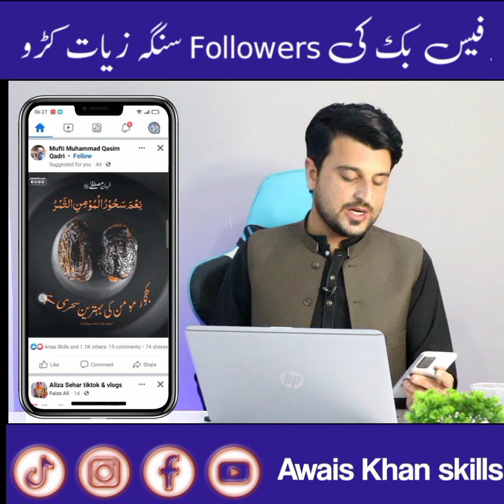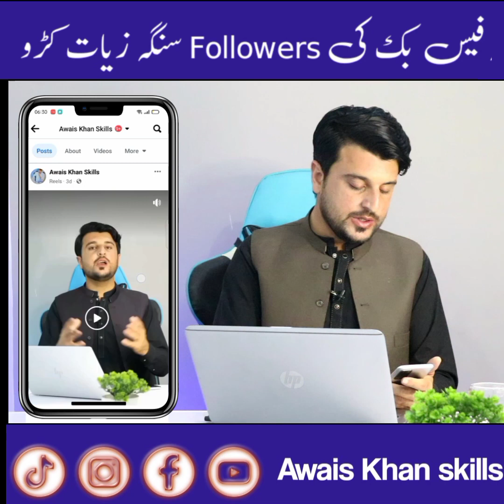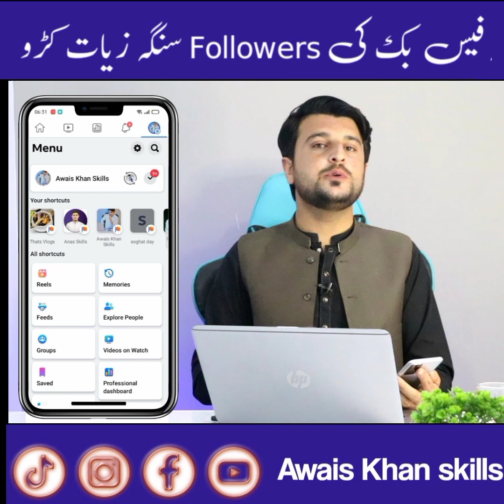how to increase followers on facebook | د فیس بُک پیج پہ دی تریقہ فالور زیات کڑی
د فیس بُک پیج پہ دی تریقہ فالور زیات کڑی
Are you struggling to grow your Facebook page and get more followers? Do you want to know the secrets to increasing your page's visibility and attracting more people to your content? If so, you've come to the right place!

In this video, we will be sharing 10 simple yet effective strategies that you can use to increase your Facebook followers. Whether you're a business owner, a content creator, or just someone who wants to grow their online presence, these tips will help you take your page to the next level.

We will cover everything from optimizing your page's profile and cover photo, to creating engaging content that your followers will love. We'll also share tips on how to use Facebook's built-in features, such as groups and events, to reach a wider audience and connect with your followers on a deeper level.

One of the most important things you'll learn in this video is the power of consistency. We'll show you how to develop a content strategy that will keep your followers engaged and coming back for more. And, we'll also share some tricks for analyzing your page's performance and using data to make informed decisions about what to post and when.

Whether you're just starting out or you've been trying to grow your Facebook page for a while, this video is packed with valuable information that you won't want to miss. So, sit back, grab a pen and paper, and get ready to take your Facebook page to new heights!